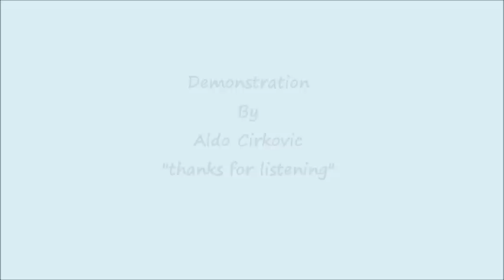Gear Review Gibson CJ165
Gear review of a Gibson CJ165 Rosewood Acoustic Guitar (USA made in 2006, build number 6)
Frets Plek'd by Sydney Guitar Setups Sydney Australia
Here Comes The Sun (Beatles), Something (George Harrison), Do What You Want To Do, Be What Yo Wanna Be (Masters Apprentices) Dear Mr fantasy (Traffic).
Guitar review by Aldo Cirkovic